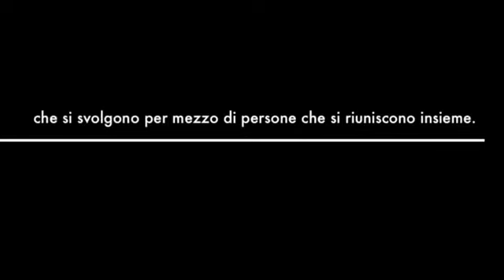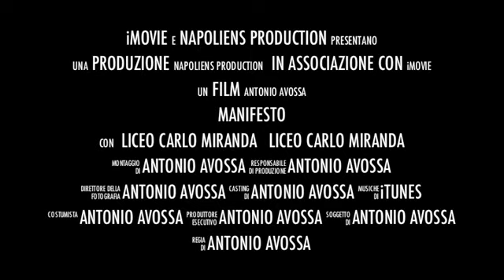Manifesto (Liceo Scientifico Carlo Miranda - Frattamaggiore che manifesta a Napoli)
Manifesto - Regia Antonio Avossa - 2010
Trailer del documentario sulla Manifestazione studentesca svoltasi a Napoli il 30/11/2010 di cui faceva parte anche il Liceo Scientifico Carlo Miranda di Frattamaggiore.
Diffondete questo video.
Protagonisti del video sono il Liceo Carlo Miranda di Frattamaggiore e la facoltà di ingegneria della Federico II di Napoli.